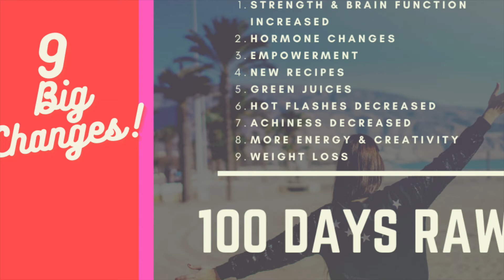100 DAYS RAW - 9 BIG CHANGES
🏆 Raw and vegan 4 the WIN 🏆

Hey there! I'm Dr. Jen.
After being HIGH RAW since 2009/2010, I'm FINALLY MOTIVATED to go ALL RAW!  If you want to come along the journey with me, please DO!

I was feeling asthma type breathing issues, my joints were hitching and hurting, hair was falling out, hormone issues abundant, and acid reflux.  I had ENOUGH!  I recently did 9.5 days all raw, and felt AMAZING!  So now after Thanksgiving, I decided with the Lord, to go all raw for the year!  I'm vlogging my journey for accountability and to share with y'all the changes that happen.
I'm 47 and READY for ALL RAW!

👉 ON SALE!  MY OVERCOMING FOOD ADDICTIONS COURSE with 35 lessons to mark complete after you finish each one, videos, and homework to dig deep and overcome with the GRACE and strength of the Lord!

GO AT YOUR OWN PACE BOOTCAMP - 10 day challenge Daniel Fast/How to Start Raw Vegan here.  (As raw and as vegan as you can.) Some Raw til Dinner options if needed.

There are 15 Unit/Lessons for you to work at your own pace, and mark off when is Unit is complete.  There is Homework for you to do, to help you really own it for yourself and dig deep. We cheer you on, giving you tips, and some variations to work into your own personal plan that you want to do.

AND you get to see all the other info and videos on reseting and rebooting our systems in a natural and supernatural way.

Let’s DO THIS!!!  Let’s REBOOT our systems, and I just really want to pay this forward, the blessings that I’ve received, I pray and declare forward for you.

GETTING YOUR TEMPLE OF HOLY SPIRIT READY TO RUN YOUR RACE AND FULFILL YOUR DESTINY AND CALLING! Because how can you run YOUR race if you can't run? Right? (just an analogy of getting your life in order so you CAN move forward in ALLLL God has for you!)

Love you and bless you to do this with us and the Lord- your own version of it is fine!!

After you sign up, you will receive the information for the Group Challenge! Be sure to give me your email in the Paypal sign up.
I'd love to see you around the internet - my part 2's of my videos are in these groups: